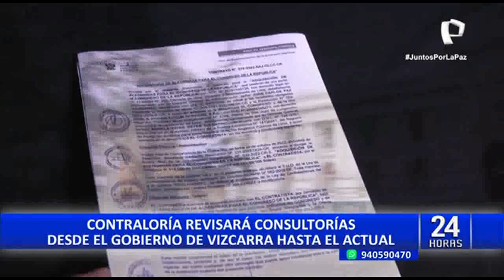Contraloría revisará consultorías desde el gobierno de Martín Vizcarra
El contralor general de la República, Nelson Shack, anunció que comenzará a revisar todas las consultorías contratadas por el Estado desde el gobierno del expresidente Martín Vizcarra hasta la actualidad.

El objetivo es determinar si estas consultorías dieron resultados, pues anualmente se gasta tres mil millones de soles en estos servicios de asesoramiento brindado tanto por personas naturales y jurídicas.

El caso más llamativo ocurrió durante el gobierno de Martín Vizcarra, donde se gastó en solo dos meses la suma de 114 millones 600 mil soles por concepto de consultorías, que ahora deberán ser revisadas por la Contraloría.

Para el excongresista Víctor Andrés García Belaúnde, desde el Parlamento se debe aprobar una ley para limitar la contratación de consultorías y evitar gastos sumamente elevados.